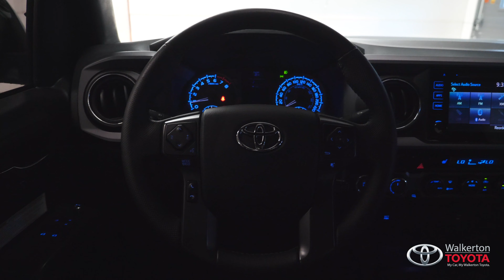2016 Toyota Tacoma SR5 V6 4dr 4x4 Access Cab - Walk Around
Recent Arrival!

Non-Smoker, Local Trade, 4WD, 115V/400W Deck Powerpoint, ABS brakes, Compass, Electronic Stability Control, Illuminated entry, Low tire pressure warning, Navigation System, Off Road Tuned Suspension, Radio: Entune Premium w/AM/FM/CD/Nav/App Suite, Remote keyless entry, Towing Package, Traction control, TRD Off Road Package, Wheels: 16" x 7" Machined Contrast Alloy.

Our vehicles aren't just certified, they are fully reconditioned! We check all fluids, filters & manufacturer recommended maintenance to ensure you have a worry free ownership.

CARFAX Canada No Reported Accidents CARFAX Canada One Owner

Walkerton Toyota, the preferred choice for quality pre-owned vehicles. We offer a wide variety of Cars, Trucks & SUVs. Most are one owner local trades & lease returns, all reconditioned by Toyota trained Technicians. Every vehicle purchased includes a full tank of gas. CarFax history reports are FREE for your viewing as we are confident in the history of the vehicles on our lot. Don't see what you are looking for? Give us a call, we'll find it! FINANCING – Expert credit specialists secure you the best possible rate available. TOP TRADE $$ - Qualified appraisers on duty, all trades welcome.